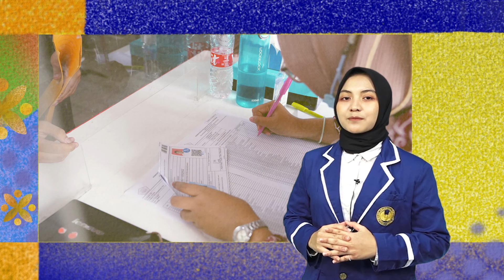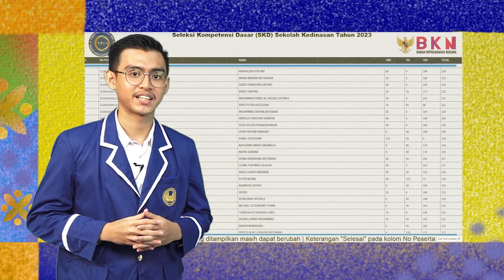Panduan SKD SPMB Politeknik Keuangan Negara STAN Tahun 2023